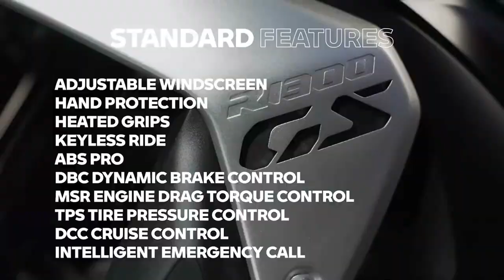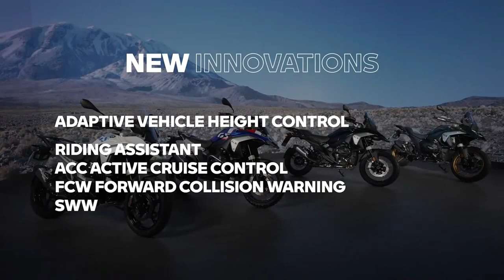BMW R 1300 GS 2024